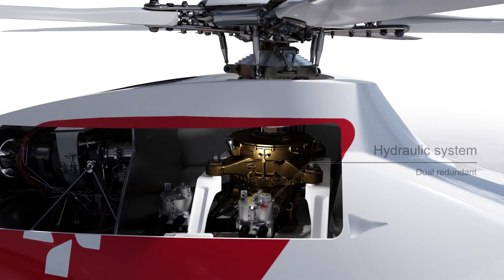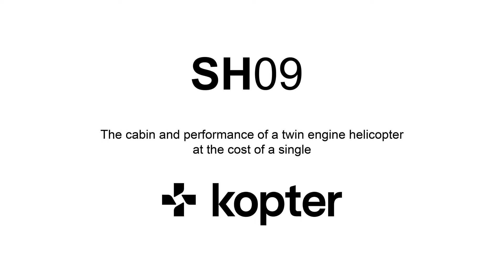Kopter recebe certificação para começar a fabricar helicóptero SH09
Kopter Group recebeu no fim do mês passado da FOCA (Federal Office of Civil Aviation), o órgão regulador suíço, o certificado Production Organization Approval (POA).

Este certificado confirma a Kopter como uma organização de produção, devidamente reconhecida.

Atesta que a Kopter tem pessoal qualificado, os métodos necessários, processos e procedimentos, assim como um sistema confiável de qualidade.

É o maior marco para a Kopter, tornando a empresa apta a produzir e lançar o helicóptero monomotor SH09.

A cerimônia de entrega do certificado aconteceu na sede da Kopter, em Mollis, com a participação do  COO (Chief Operations Officer) da Kopter,  Jan Nowacki, o líder da equipe de certificação FOCA POA, Urs Frei, e Andreas Boss, coordenador nacional do FOCA POA.

“Estamos extremamente satisfeitos de receber esta certificação, que atesta todo o trabalho que fizemos ao construir um time e uma organização, ambos de bom desempenho”, disse Jan Nowacki. “Agradecemos à FOCA por sua confiança e forte apoio para alcançar esta etapa fundamental e esperamos prosseguir com nossa estreita cooperação em nosso caminho para produzir nosso novo helicóptero com motor de turbina.”

Já Andreas Boss and Urs Frei disseram estar "orgulhosos de entregar este certificado de POA à Kopter. Demonstra que a Kopter atende aos mais altos padrões de aviação e possui capacidade, instalações, mão de obra, recursos e sistemas de garantia de qualidade para produzir e apoiar o helicóptero SH09 que está em processo de certificação.”